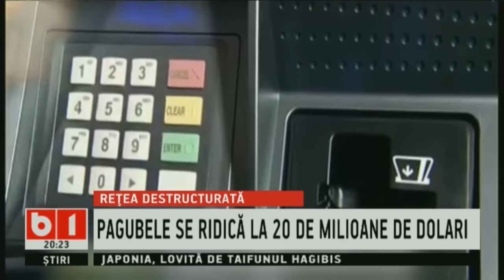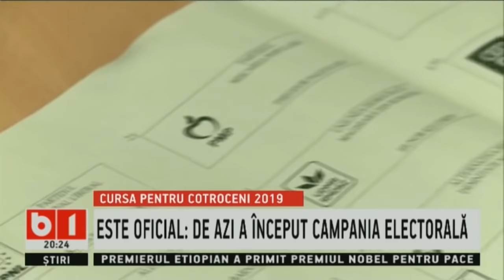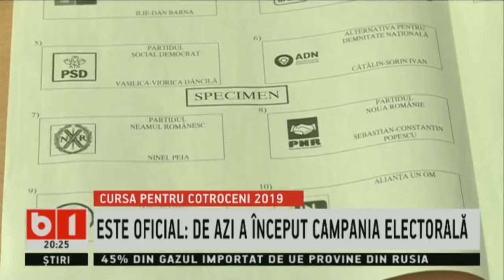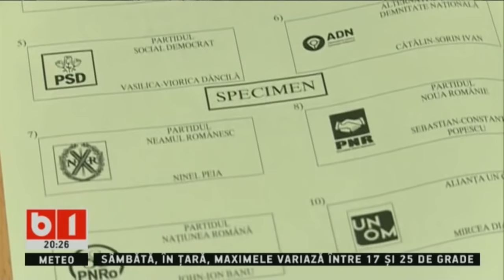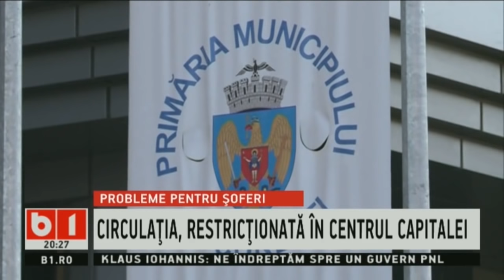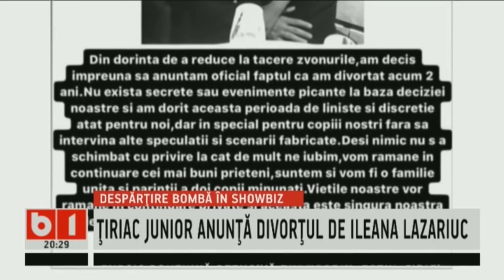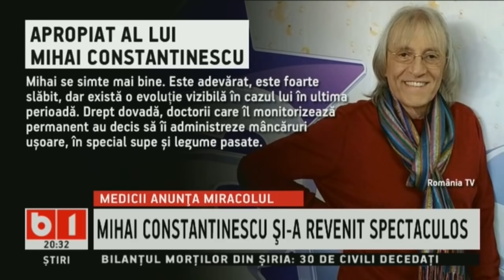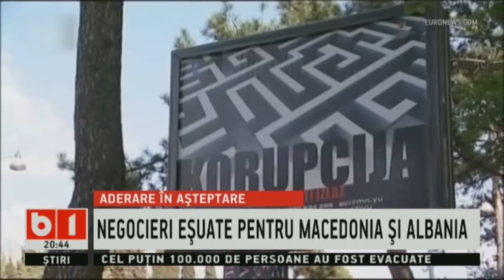SINTEZA ZILEI. STIRI B1 ORA 20.00, 12 OCT 2019, CU ALEXANDRA TUDOR